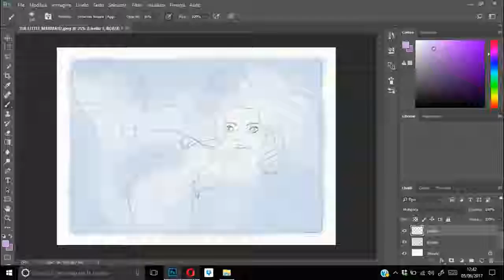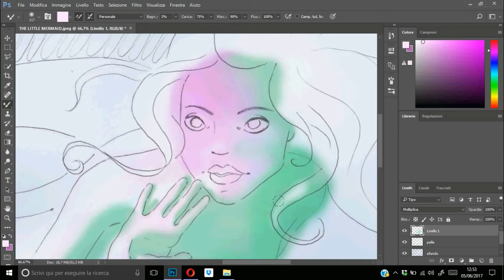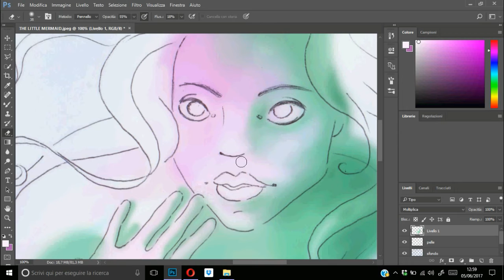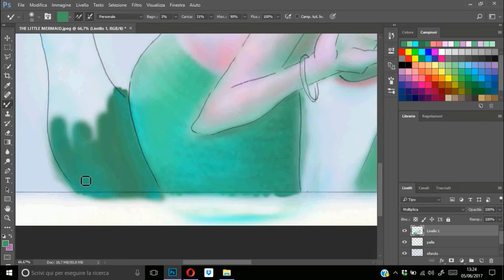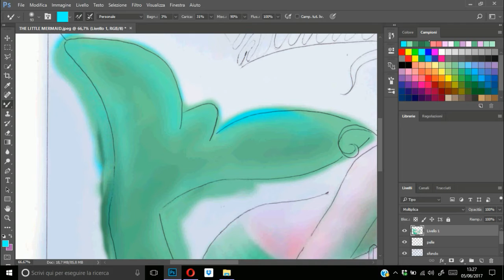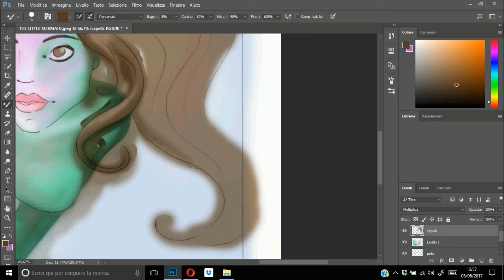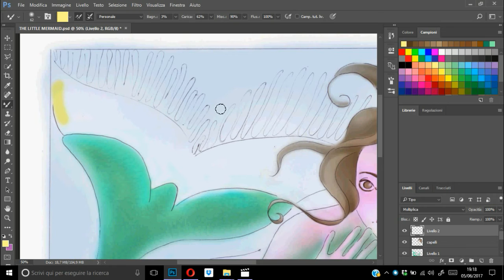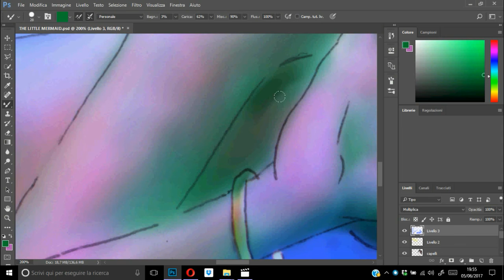THE LITTLE MERMAID 2017 | SpeedPaint